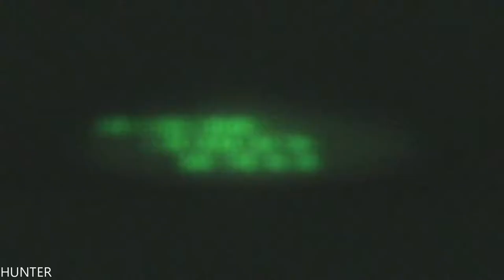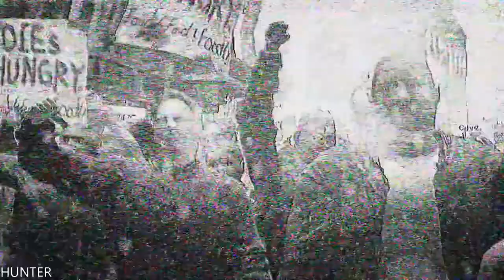Bullet Witch GAMEPLAY GTX1080TI & INTEL I7 7700K (1080p60FPS)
An army of demons has driven humanity to the brink of extinction. The only thing standing in their way? A woman in black, with a long gun like a witch’s broom and magical powers to match. Mow down hordes of monsters and reignite the spark of mankind’s resistance!

PC Specs:
- CPU: INTEL Core i7 7700K (4.6GHZ)
- MAINBOARD: ASUS ROG MAXIMUS X HERO
- RAM: G.Skill Ripjaws V 16GB (4X 8GB) DDR4 3400 Mhz
- VGA: ASUS ROG GTX 1080TI Gaming  11G
- SSD: Samsung 850 Evo 500GBX2
- HDD: WESTERN DIGITAL 3X4 TB SATA III HDD 128MB
- CASE: CORSAIR 600T WITHE
- PSU: Corsair HX1000i 1000W Platinum
- CPU COOLER: Corsair Hydro Series H100i GTX